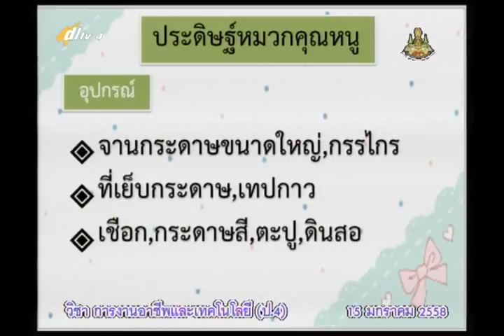018D+4150158+ก+การประดิษฐ์ของเหลือใช้เป็นของเล่น+vocp4+dl57t2